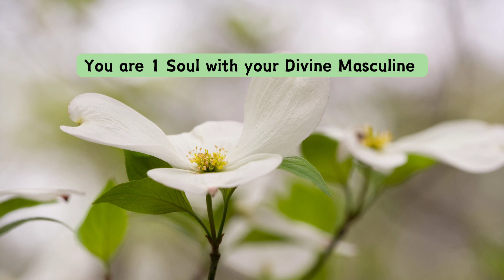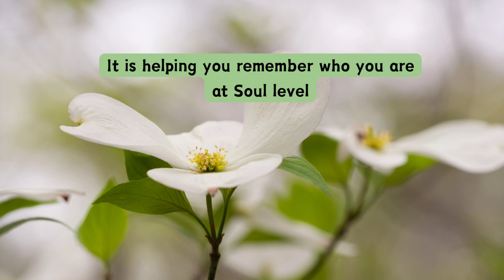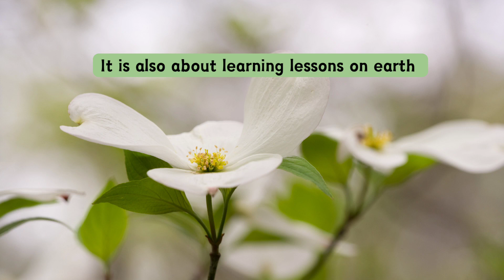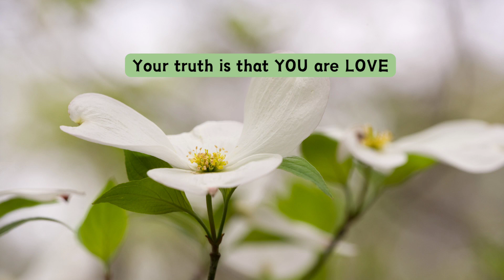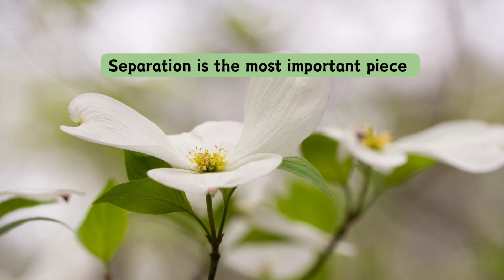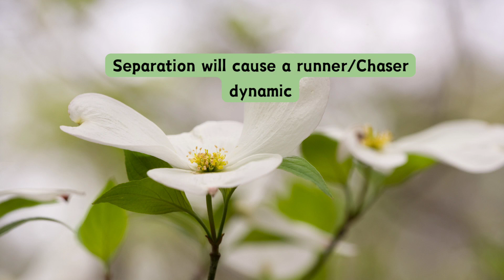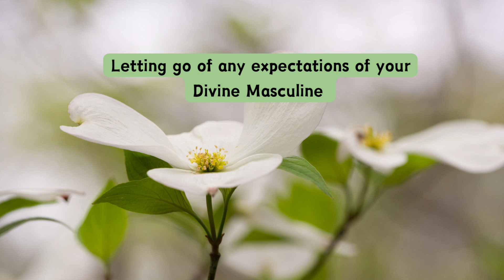Twin Flames- Separation is the Road to Union with your Divine Masculine ✨️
This Twin Journey can throw your world upside down.💥

You are experiencing something unusual and can't even describe how your perception of your world is changing.🌎

You are experiencing emotional, spiritual and even physical pain out of nowhere.⚡️

Your relationship with family, friends don't seem the same.💔

You question if your career is making any sense.🤔

You don't have to stay in pain.♨️

This journey is like no other Awakening you will or have ever experienced.✨️